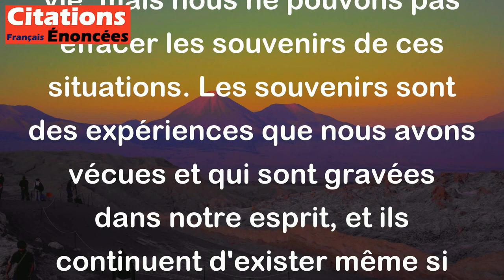On peut fermer les yeux sur la réalité mais pas sur les souvenirs. - Stanislaw Jerzy Lec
Cette citation de Stanislaw Jerzy Lec signifie que nous pouvons décider de ne pas remarquer ou de ne pas accepter la réalité de certaines situations de la vie, mais nous ne pouvons pas effacer les souvenirs de ces situations. Les souvenirs sont des expériences que nous avons vécues et qui sont gravées dans notre esprit, et ils continuent d'exister même si nous essayons de les ignorer ou de les nier. Par conséquent, cette citation souligne l'importance de faire face à la réalité et d'apprendre à vivre avec des souvenirs douloureux ou difficiles, plutôt que de les fuir ou de les éviter.